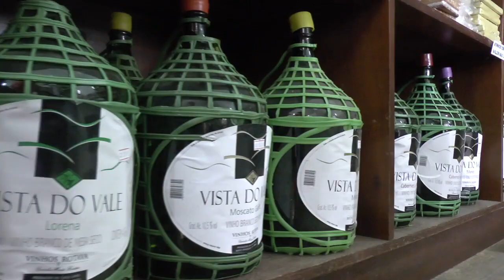POLÍCIA CIVIL DESARTICULA QUADRILHA QUE COMETIA ROUBOS EM TAPES E REGIÃO